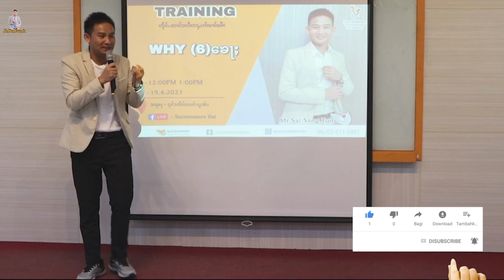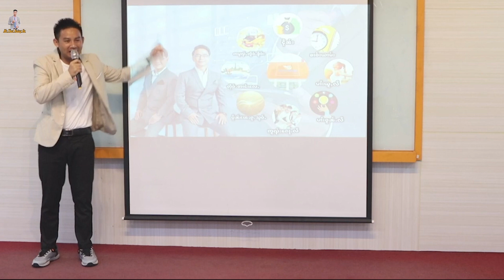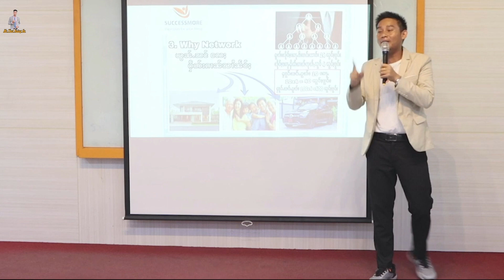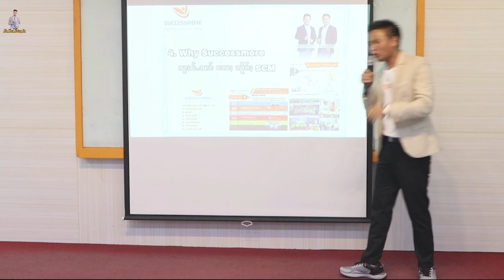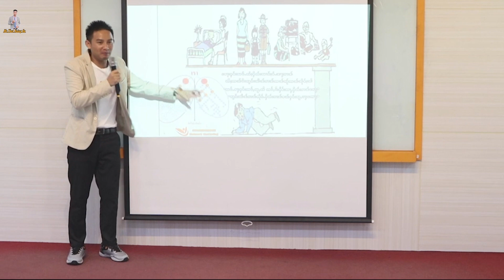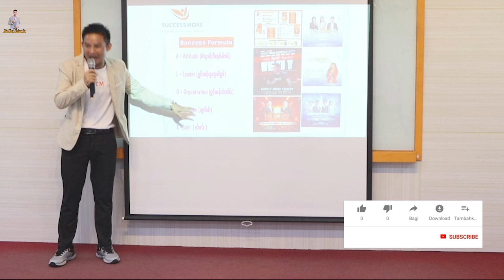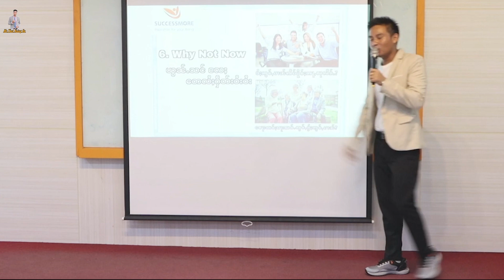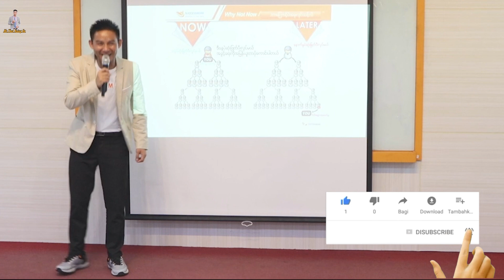SUCCESSMORE company SLA နည်းစနစ်ထဲ WHY (6)ချက် ရှမ်းတိုင်းရင်းသား ဘာသာစကားအဖြစ် အသေးစိတ်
ရှမ်းတိုင်းရင်းသားဘာသာစကား
SUCCESSMORE company SLA 3456 နည်းစနစ်ထဲ WHY (6)ချက် ရှမ်းတိုင်းရင်းသား ဘာသာစကားအဖြစ် အသေးစိတ်